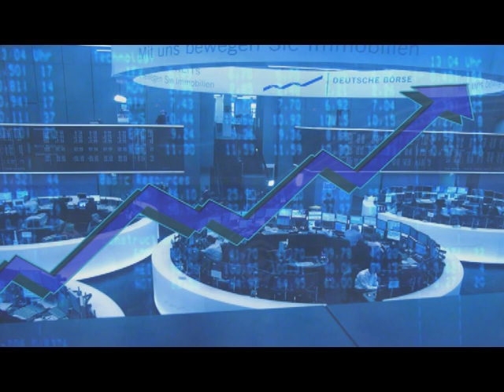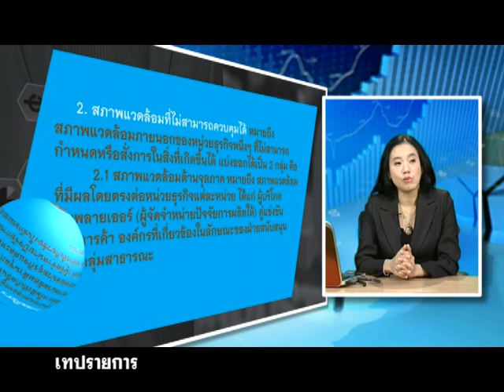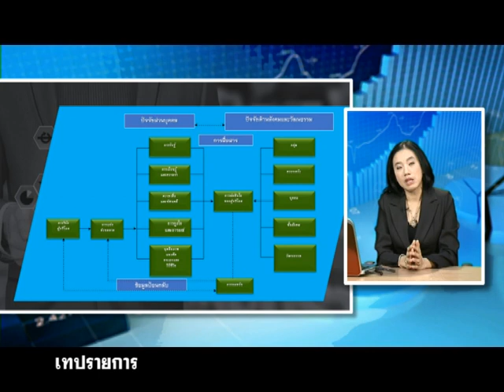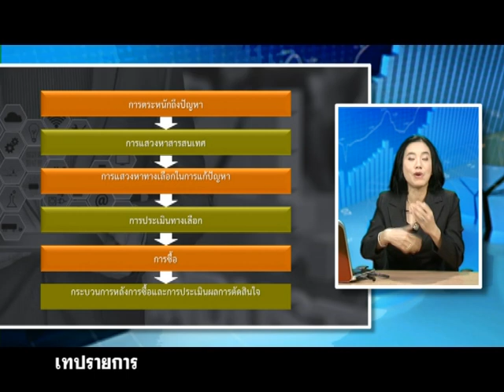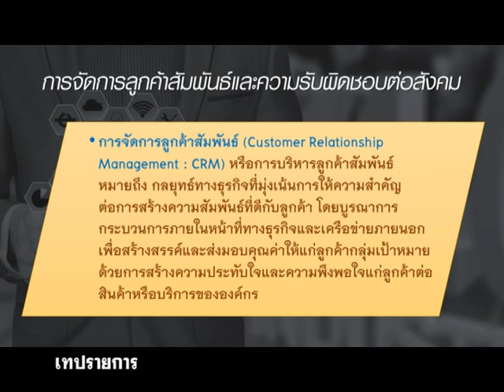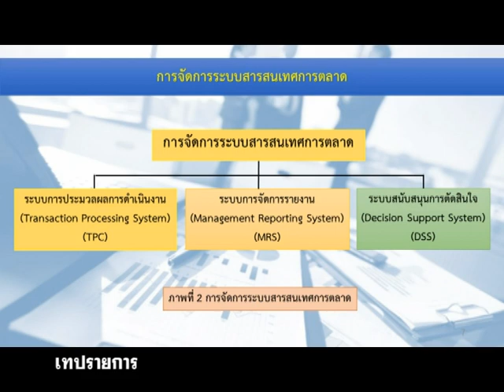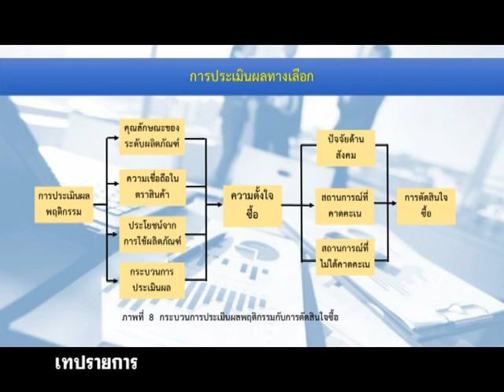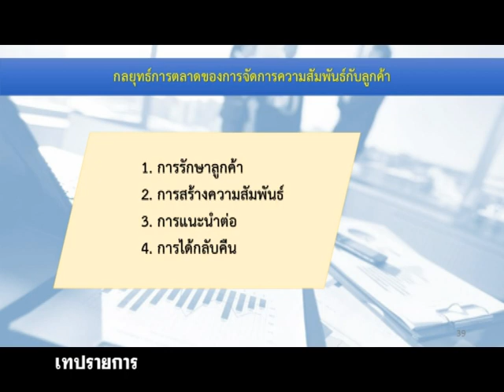◣มสธ.◢ 32339 การจัดการการเงิน การตลาดและการดำเนินงาน ครั้งที่4_1